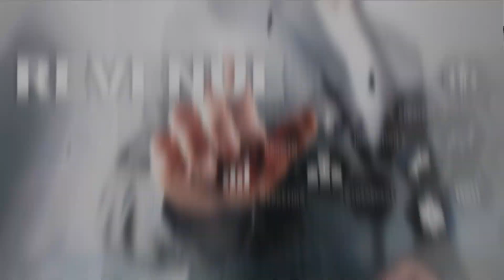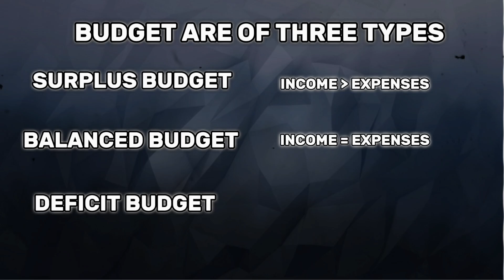BUDGET क्या हैं? | AUR इसे GOVT. KYA अपने फायदे KE लिए USE करती है? | BUDGET 2024 ka amazing Fact